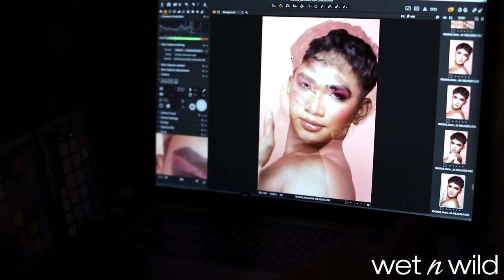An Exclusive Look Behind Jungle Rock with Bretman Rock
Do you hear the sound of a drum beat? Or is that just your wet n wild powder brush tapping with excitement? Inspired by iconic influencer Bretman Rock, wet n wild introduces our fiercest collection yet: Jungle Rock.

Awaken your inner tiger and enter the jungle with this collection of limited-edition, sultry eye, face, and lip products.
The Jungle Rock collection will be available at ULTA and online at wetnwildbeauty.com  on 2/18, and Walgreens, CVS, and Target.com on 3/15.